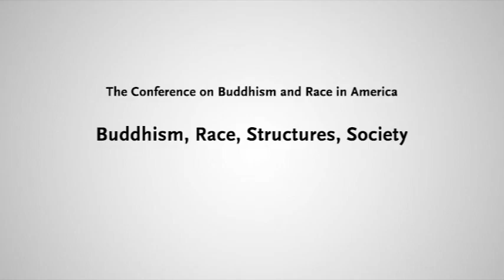Buddhism and Race in America: Buddhism, Race, Structures, & Society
How can Buddhist thought and practice inform contemporary discussions and activity in America around issues of race and racism? In a session moderated by Darren Becker at the HBC Conference on Buddhism and Race in America, panelists Donna Bivens, Anushka Fernandopulle, Charles Hallisey, and Roshi Sings-Alone discuss this question and more.

00:00 Welcome and introductions by Darren Becker, MDiv Candidate, Harvard Divinity School

5:10 Charles Hallisey, Yehan Numata Senior Lecturer on Buddhist Literatures, Harvard Divinity School

10:40 Anushka Fernandopulle, Dharma teacher in the Theravada Buddhist tradition, and Leadership Coach and Management Consultant

13:39 Roshi Sings-Alone, Spiritual Director, Red Path Zen, Zen Garland Order and Author, Stalking Nirvana: The Native American (Red Path) Zen Way

18:09 Donna Bivens, Project Director, Union of Minority Neighborhoods

21:10 Conversation moderated by Darren Becker